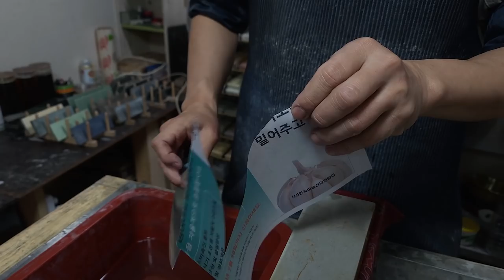[KR] 아무생각없이 칼가는 흔한 칼갈이의 마사히로 칼 수리 영상.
마사히로 나이프 칼수리 작업이에요. 표면 정리와 목쇠 부분 그리고 손상된 칼코 칼등 마지막으로 재연마로 마무리한 작업 영상이에요. 평범한 칼수리 작업을 믿고 맡겨주신 이웃님께서 보실 수 있도록 남겨봅니다.

- 경고 -
불필요한 댓글 남기시면 안돼요~ 의뢰해주신 이웃님들 생각해 부득이 차단됩니다.

음원
buckle-up-buttercup by bunker-buster Artlist
daddys-daughter by the-ghosts-of-liberty Artlist
dream by tom-goldstein Artlist
roadside-rodeo by slpstrm Artlist